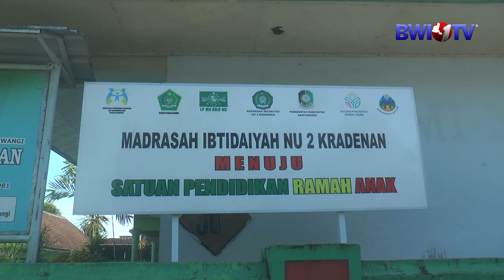GREETING RAMADHAN MI NU 2 KRADENAN - PURWOHARJO